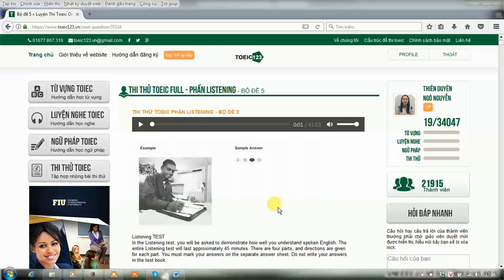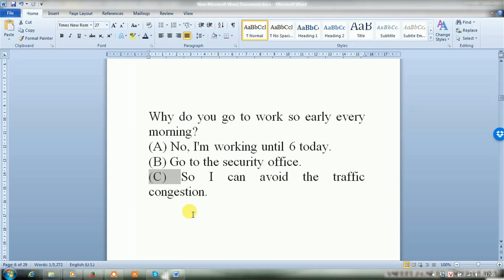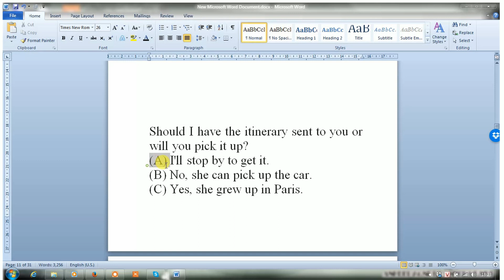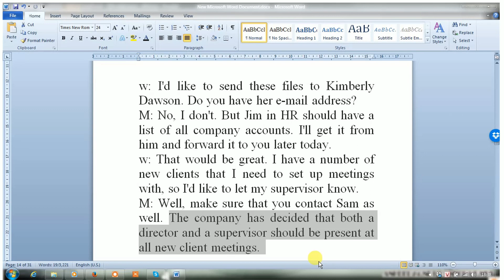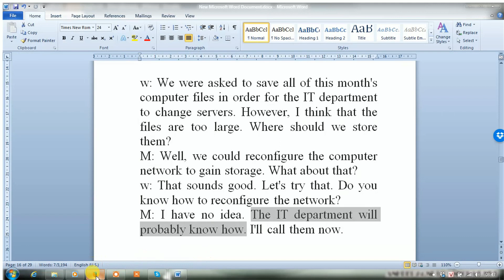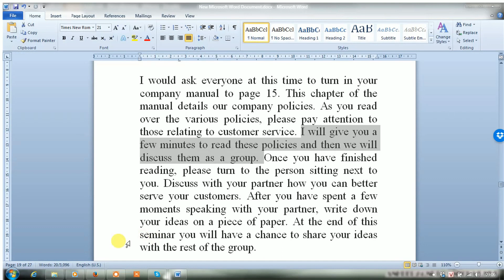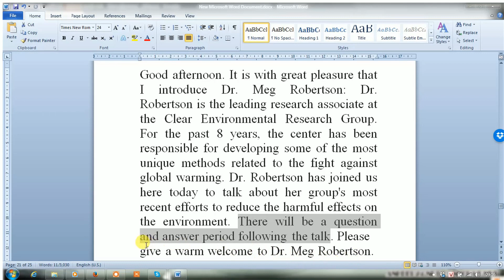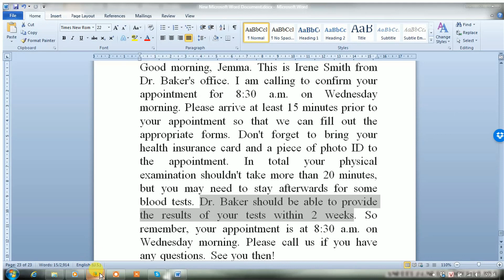BỘ ĐỀ LISTENING SỐ 5 - GIẢI CHI TIẾT ĐỀ THI TOEIC - TOEIC123.VN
Hướng dẫn giải chi tiết phần thi LISTENING trong bộ đề thi thử Toeic số 1 tại